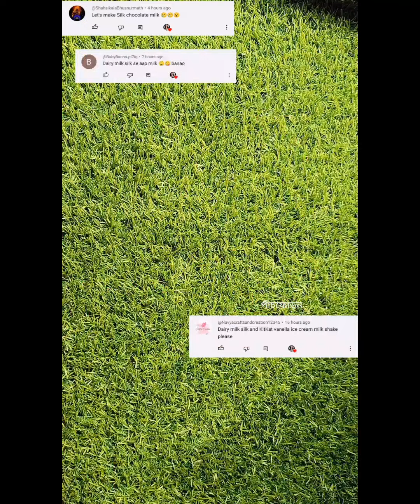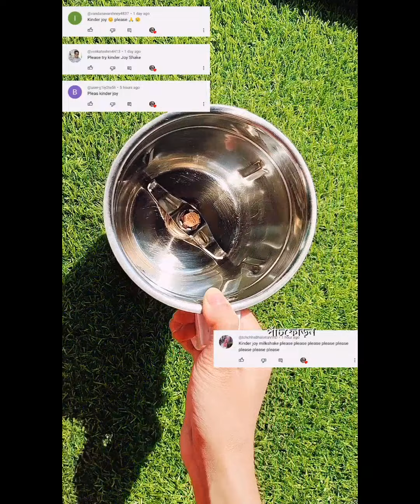Yummy 3 Milk Shake